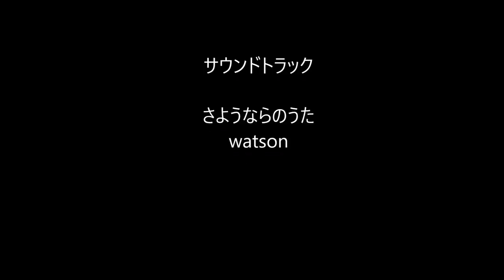【池作り】自作「たたき池」小さな命の誕生！Goldfish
たたき池が欲しい！
よし！作ろう！で、はじめました(^^)/

こんにちは。
素人が休日を【DIY】で楽しむ動画！

【再生リスト】
素人が自作で「たたき池」を作ってみた！

・池用塗料オススメ商品

めだか・金魚飼育「プラ舟ビオトープ」を作るならこちら！